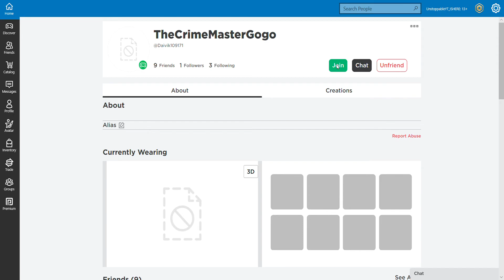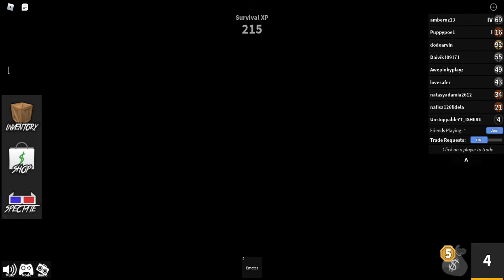Mr.unstoppable plays mm2 - plays with his friend